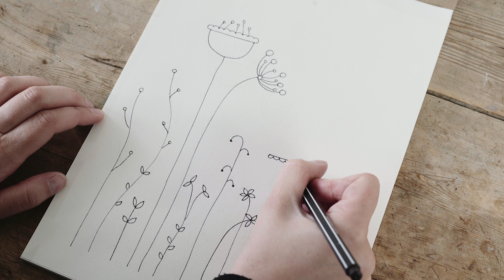Colouring with watercolours by Søstrene Grene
After a couple of busy days, Anna finds the watercolours to concentrate on motives and colours. Watch the video and get ideas for new motives which are perfect for colouring with watercolours.

Remember to press the “thumbs up” button and tell all your friends about this simple, but creative way of making gifts for your friends.

On our YouTube channel, you can find creative inspiration and tutorials on DIY projects, styling, painting and even cooking. All our videos aspire to encourage playfulness and creativity for all ages, kids and adults alike.

Best regards,
SØSTRENE GRENE

Video timeline:
Materials: 0:01
Final product: 0:40
Kategori
Personer og blogs
Licens
YouTubes standardlicens